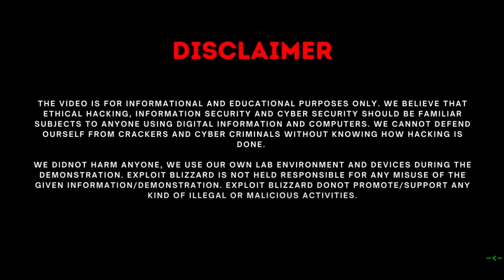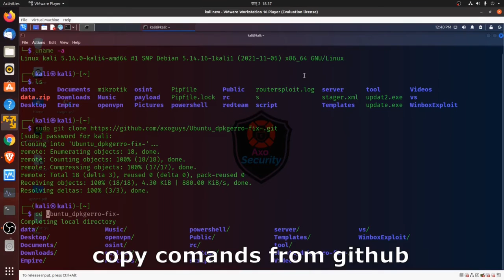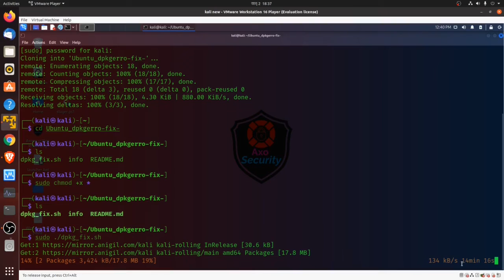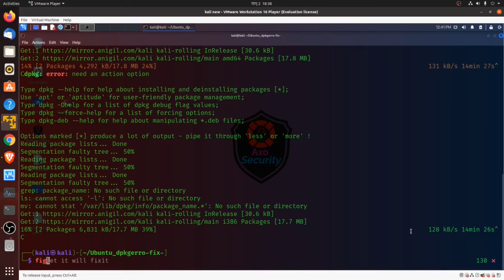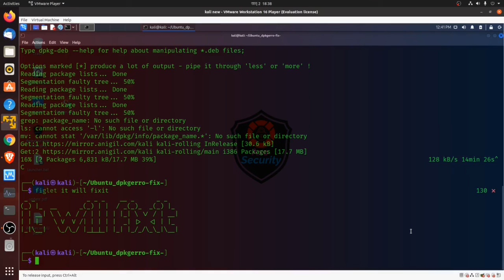Fix Kali linux error dpkg returned an error code (1) in 1 command|Axosecurity|Toolnight|Axosolaman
I had show you how we can fix this  sub process usr bin dpkg returned an error code 1 Error in Kali Linux system or kali linux vm .its a error that every linux user had faced.
it come if we update or upgrade our system and it come many times so i had made a shell script for this so i can fix the error in 1 click .
About :-
dpkg is a tool used to install packages into a Debian, Ubuntu, Mint, Kali or deb based distribution.Generally package managers works without problem.
But in some situations there may be some errors about package installation. One of the most popular dpkg error is sub process usr bin dpkg returned an error code 1 .
COMANDS
Go to github repo for Comands.

LINK-

Channels-